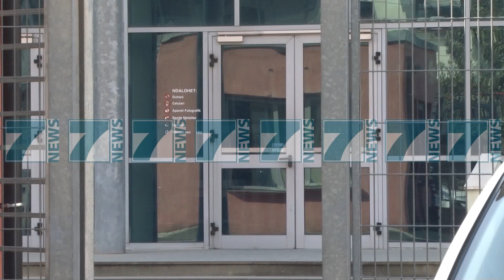BALLAFAQIMI MES YLVI BEQAJT DHE EMILJANO SHULLAZIT - News, Lajme - Kanali 7